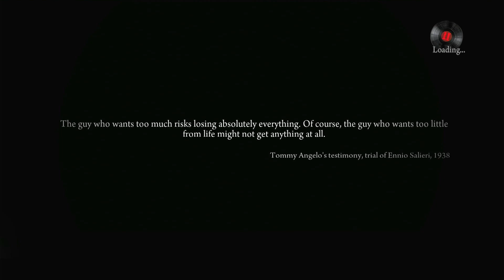Mafia II: Definitive Edition: Episode #1 - Wartime And Starting Out In Empire Bay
In this episode Vito is in the middle of WWII in Italy and, he gets home and starts meeting contacts in Empire Bay with his best friend Joe.